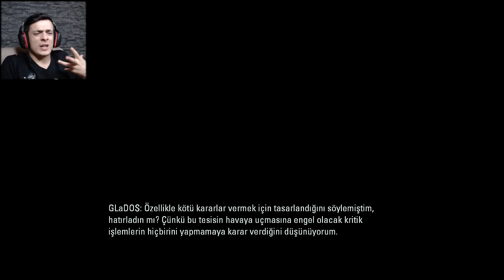Fatal Error I Portal 2 #8